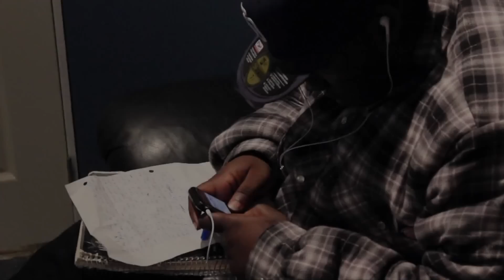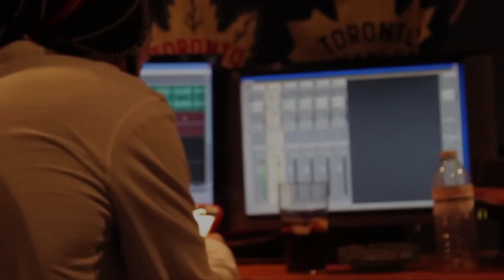TommY G - DRAKE - HEADLINES FREESTYLE (in STUDIO VIDEO ) HOT!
TommY G - DRAKE - HEADLINES FREETYLE STUDIO VIDEO

directed by @itscrims for shots fired films

TOMMY-G RELEASES HIS 2ND IN STUDIO VIDEO OF 2012 IN STUDIO FREESTYLE OVER DRAKES HEADLINES.

SUPERSTAR SPRING 2012
CARDIGAN GANG MUSIC GROUP.